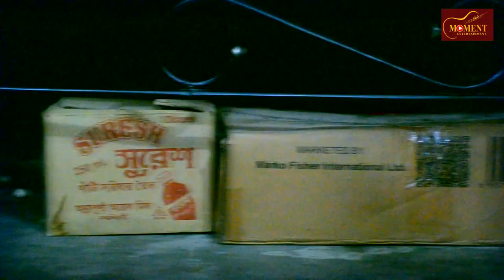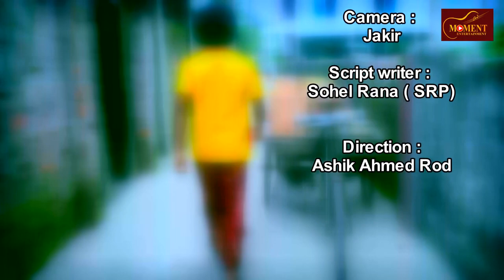ekti addasho hokar er chitro Ashik Ahmed Rod new short film 2019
Welcame back to this channel and its Another Brand new ekti Addasho hokar er chitro short film from moment entertainment

cast ashik ahmed rod
rasel
saju
script writer sohel rana [srp]
direction ashik ahmed rod
hope you will enjoy our bangla short film tnx you so much love you all.

Need your support 🙏 Thanks for Listening/watching:-)